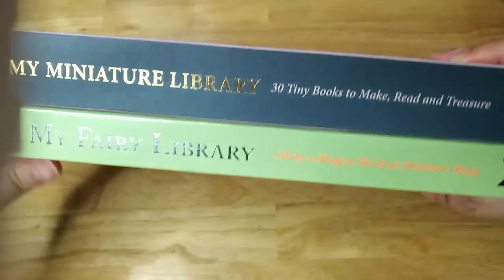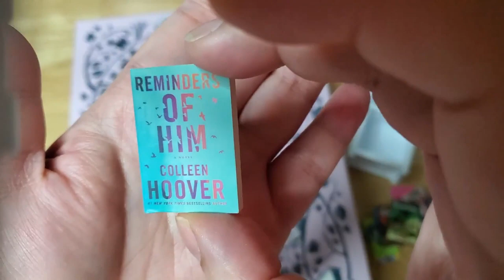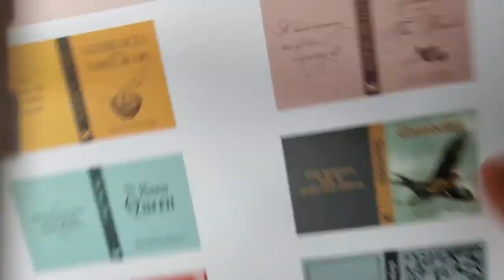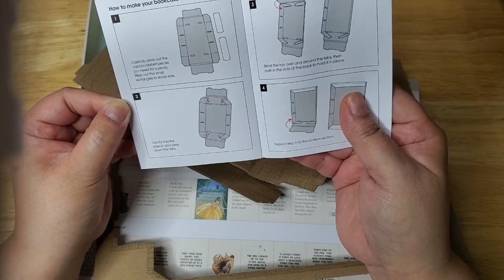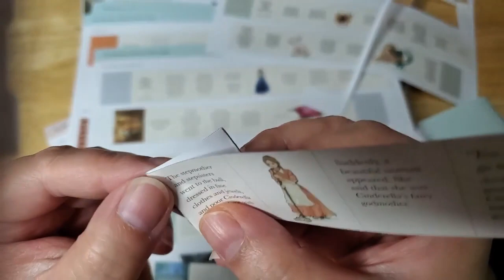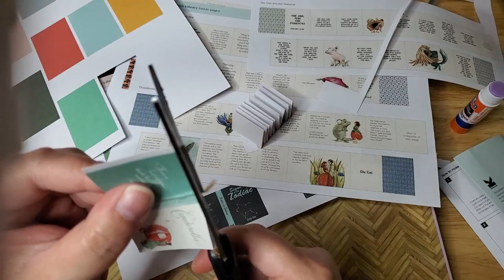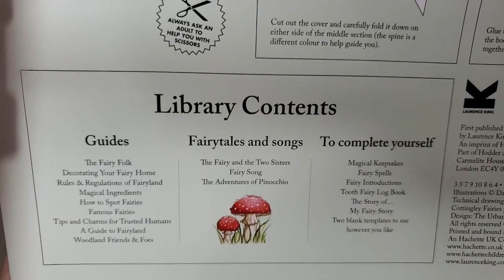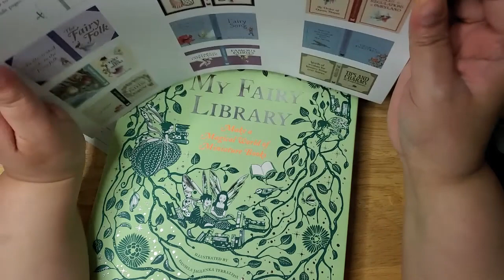My Sister Made Me Buy This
Me and my sister got hooked on miniature books so when she told me about My Miniature Library, I knew I had to get it. Then we saw that there is a My Fairy Library and I got that too. I got these from Amazon.